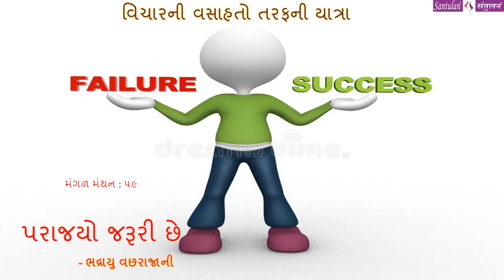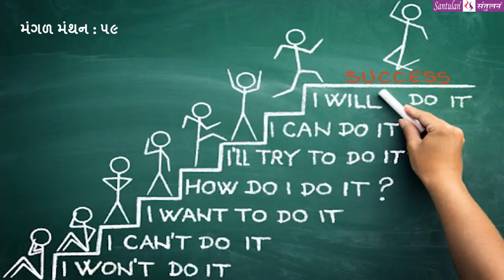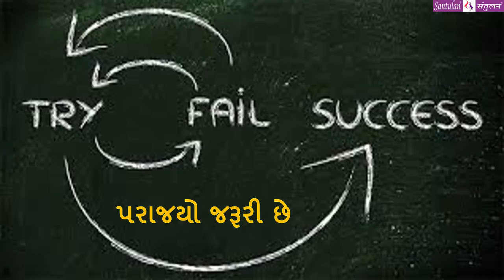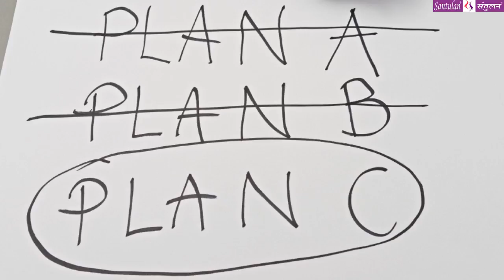|| મંગળ મંથન : ૫૯ || પરાજયો જરૂરી છે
વિચારની વસાહતો તરફની યાત્રા:

::: "પરાજયો જરૂરી છે" :::
(પ્રતિ મંગળવાર : એક વિચાર-મંથન) લેખન+પ્રસ્તુતિ:
ભદ્રાયુ વછરાજાની

Bhadrayu Vachhrajani